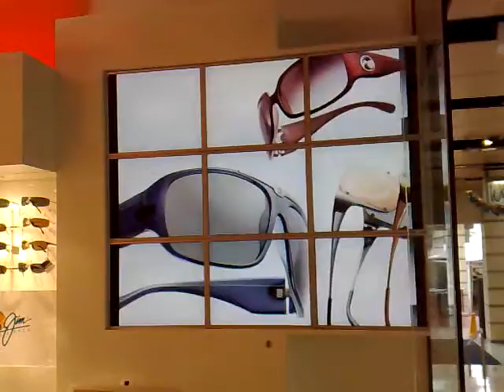multi monitorivisual multi movie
ivisual multi movie